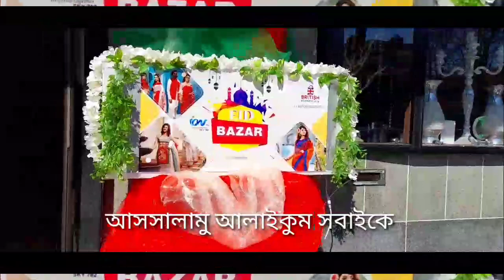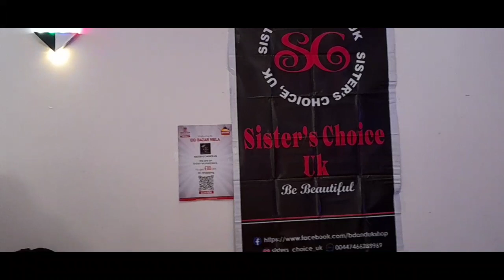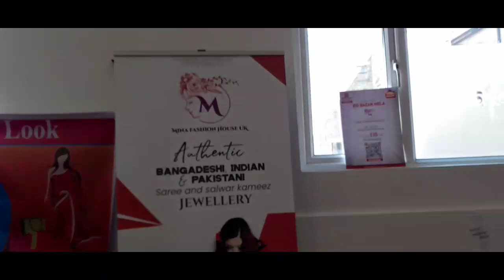Eid bazar/Eid shopping in London/Britsh Bangdesh eid bazar